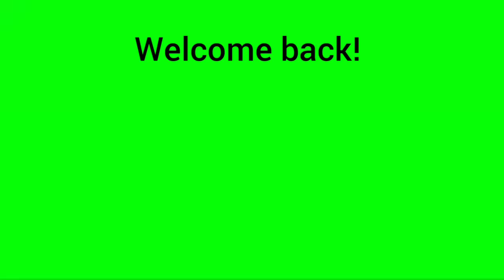Instant Puti Agad! Isang apply lang! Paano pumuti in one day!99pesos!Puputi kana😍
Personal use ko lng po ito.
Di ko po ito pinopromote or what hehe natuwa lng po tlga ako sa product(kahit di ko hilig mgpaputi) kasi bka di effective sa iba or bka mangati kayo, saakin ok nmn siya😀

Enjoy watching mga sissy😁😀